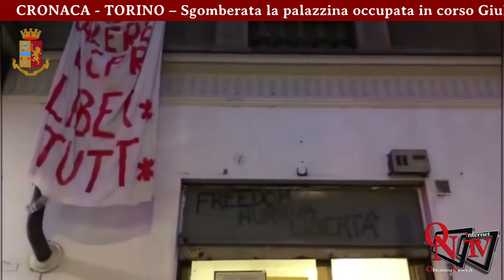TORINO – Sgomberata la palazzina occupata in corso Giulio Cesare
TORINO – Da questa mattina, maratedì 19 gennaio, dalle 5.30, le forze di polizia sono impegnate nello sgombero della palazzina occupata in corso Giulio Cesare 45.
Lo stabile del quartiere Aurora è occupato dal 2014 da una cinquantina di persone tra anarchici e stranieri. A tutti è stato eseguito il tampone per verificare un'eventuale positività al Covid.
Gli anarchici hanno lanciato un appello sui social per essere raggiunti da altri, e una ventina è giunto sul posto.
Lo sgombero si è svolto, da quanto emerge, senza incidenti o momenti di tensione. Le famiglie straniere, alcune con bambini, verranno accompagnate in un percorso di ricollocazione abitativa. Subito dopo i gruppi anarchici sono partiti in corteo al grido “basta sgomberi”.